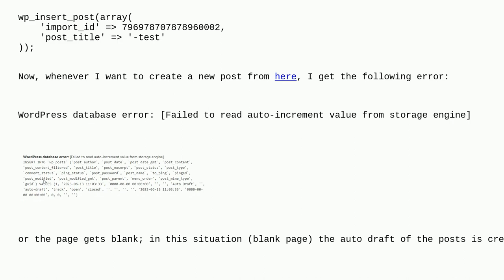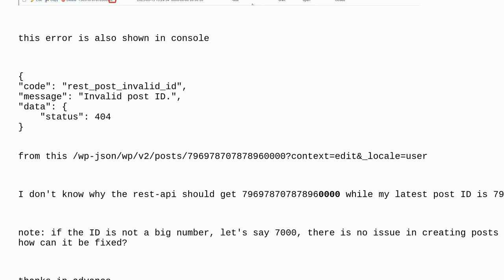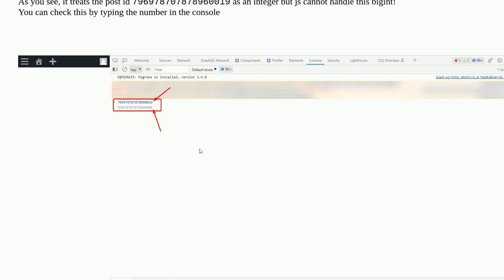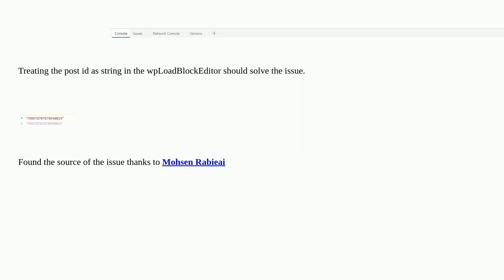Wordpress: large number (bigint) for post ID issue in database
large number (bigint) for post ID issue in database

A special thanks goes out to the awesome community

  rest-api id database wp-insert-post